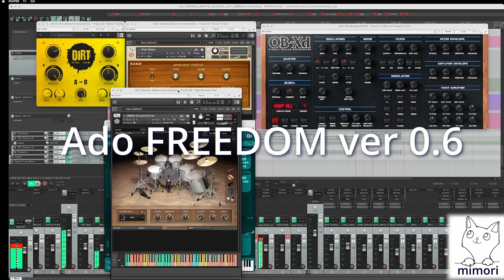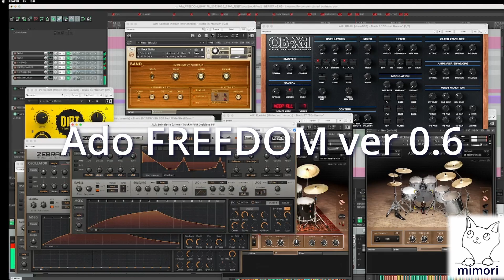Ado FREEDOM ver 0.6